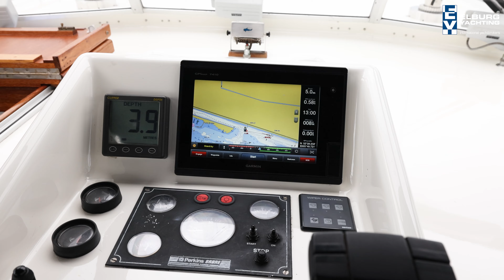Privateer 40 XL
Well-maintained and solidly built Privateer 40 XL, built at Privateer Yachts in Uitwellingerga in the Netherlands.

All around, the Privateer 40 XL is fitted with a solid deck made of cork. No savings have been made on the Privateer. The double stainless steel sea railing and stainless steel pot covers are striking. The gangways are very generous, making it easy to move around on board.

The Privateer 40 XL has a very spacious open cockpit, where the steering position is also located. The open cockpit connects to the saloon via a spacious staircase. The saloon consists of beautiful mahogany interior with neat blue cushions, opening windows to port and starboard and the middle window at the front can also be opened.

The owner's cabin is very generously equipped and features a spacious French bed, plenty of storage space, air conditioning and multiple opening windows with mosquito nets. The Privateer 40 XL has a spacious wet room with its own shower cubicle and two separate electric toilets.

For questions and/or to make an appointment you are welcome 7 days a week at Elburg Yachting.